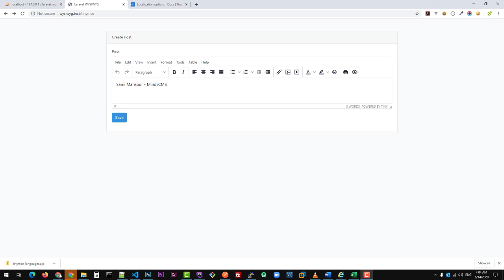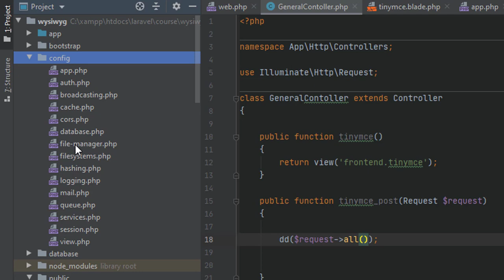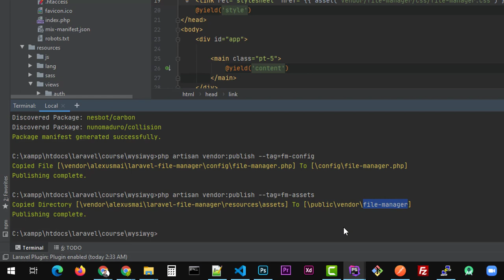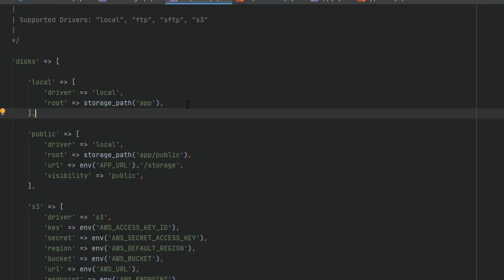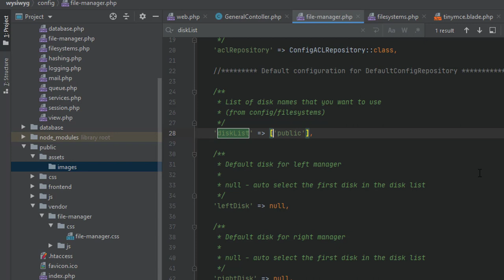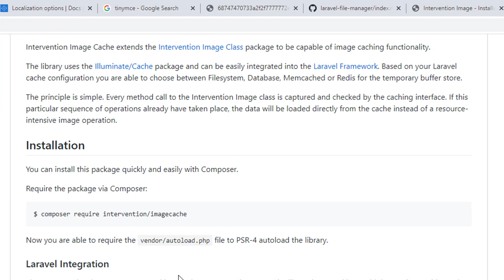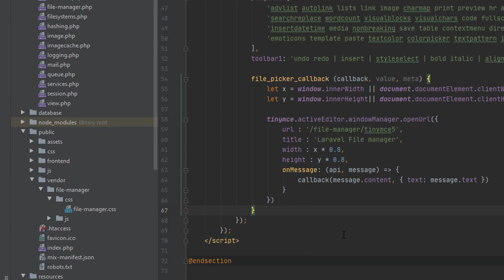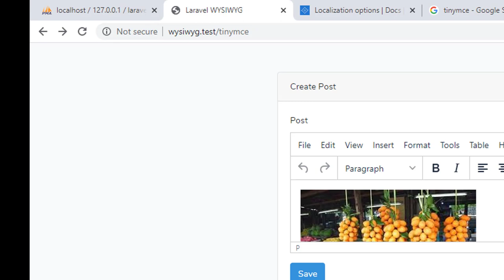03- تفعيل محرر نصوص مع إدارة الملفات في اللارافل - دمج مدير الملفات مع TinyMCE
دمج مدير الملفات مع TinyMCE